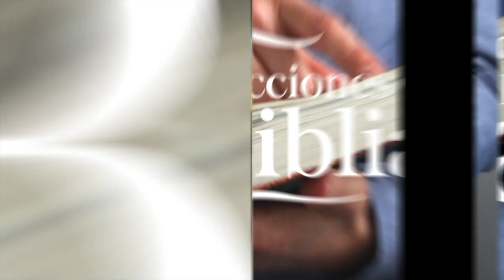LDB - TEMAN A DIOS Y DENLE GLORIA - 21 DE ABRIL 2023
La lección para este día se titula: TEMAN A DIOS Y DENLE GLORIA, un tema presentado por el Pastor Ever Roblero.